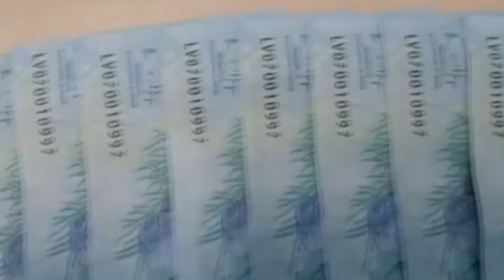Venda de notas falsas tem crescido assustadoramente no Brasil